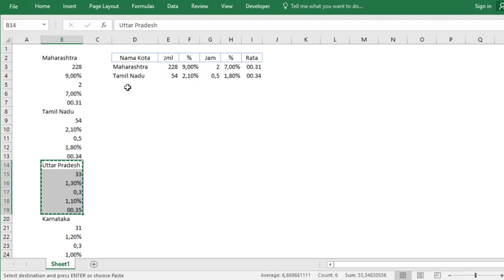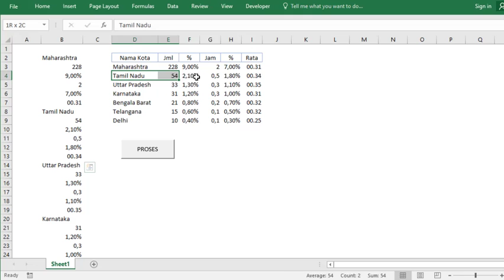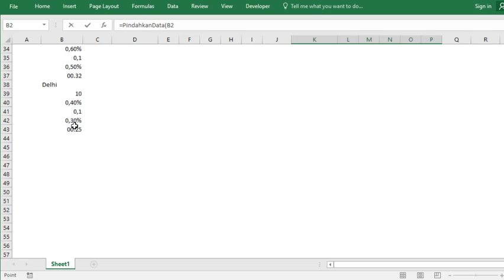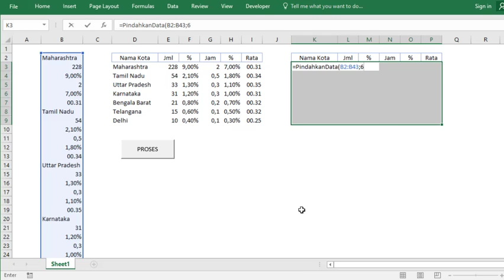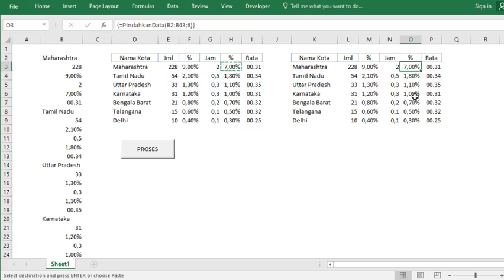Copy Paste per 6 Baris Vertikal ke Horizontal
Yuk..!! Support Channel / kirim Donasi, biar Semangat bisa dilakukan disini:
Salam,
Excel-ID
Excel Indonesia